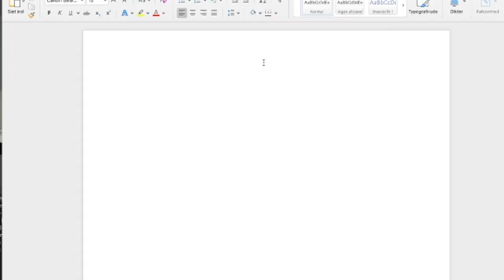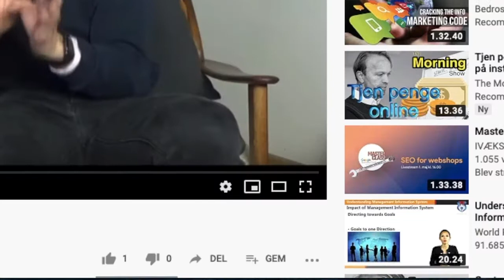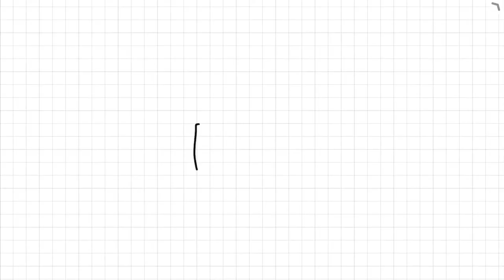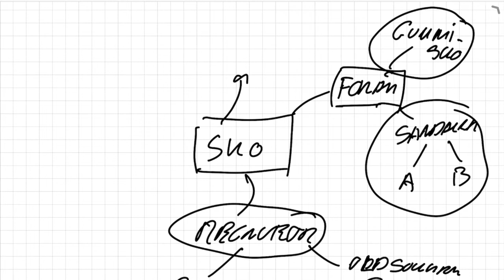Email Marketing - SKAB indhold LETTERE, BEDRE og HURTIGERE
Email markerting kræver indhold, det samme gør dine blogs på din webshop. Alle kender opgaven med det blanke papir, her giver jeg et værktøj til hvordan man let kommer ud over det blanke papir og skaber god og autentisk indhold.

Let og enkelt - Masser af indhold til dine nyhedsbreve.

0:00 Intro
1:38 Det blanke papir
2:40 Det handler om dig
3:45 Story telling
4:21 Hvordan kommer du så i gang
4:43 Mindmap, så enkelt kan du lave indhold
7:09 Skab let indhold til 2 nyhedsbreve om ugen